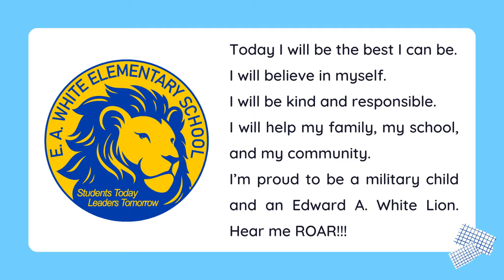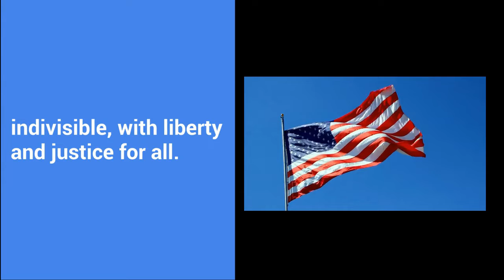03 OCT 2022 Monday